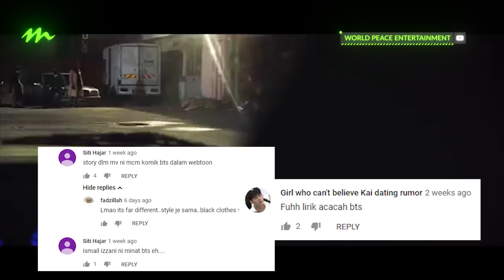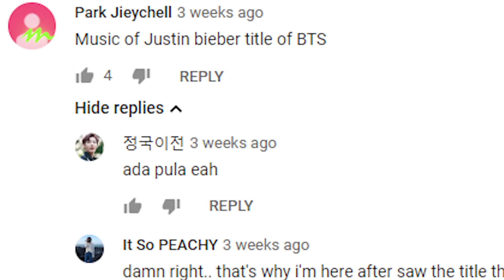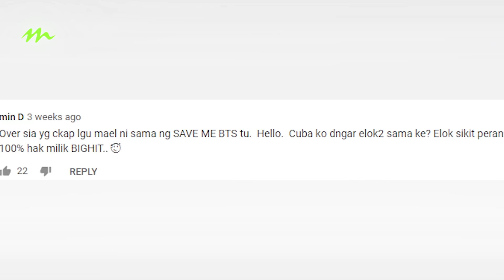Ismail Izzani jadi mangsa ARMY gara-gara tajuk lagu sama dengan BTS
PENYANYI Ismail berkata karya terbarunya berjudul Save Me menjadi mangsa kecaman penyokong tegar kumpulan BTS yang menggelar diri mereka sebagai Army.

Menurut Ismail, 19, dia menyedari perkara itu selepas ruangan komen di YouTube lagu berkenaan dibanjiri komen dan perbalahan peminat kumpulan yang berasal daripada Korea Selatan itu.